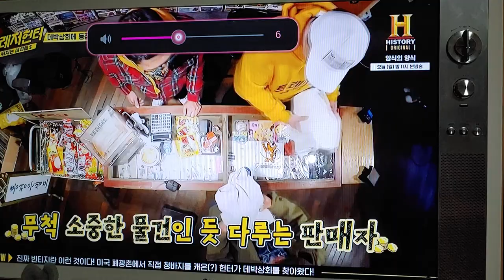트레저헌터 9회 19세기 리바이스201 청바지 유튜버 "진짜야만돼" 유니온메이드출연 1탄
트레저헌터 9화에 19세기 골드러시 리바이스201 데님팬츠 등장 본인입니다
인스타로 본인에게 DM이와서 출연결정

판매를 위해나온게 아니라고 제작진에게 미리알렸습니다
국내 방송사상 최초로 19세기 리바이스 엔틱청바지를 다룬영상
리바이스 팀장님이 보는 감정가와 솔직히 감정가가 필요없는...
감정가보다 더 전문가인 본인이 보는가격비교
내가 감정할 사람이지 감정받아할 입장은 아님 ㅋㅋ

이거 다음버전 일반201이 일본서 7000만원에 거래됨
이바지는 그바지의 프로토타입으로 미국본사에도 없는 슈퍼레어
네버 씬
세계에서 한장밖에 발견이 안됨

TV못보신분들을 위해 TV촬영 ㅋ

도중에 전화와서 여기까지만찍고 다음편 이어집니다